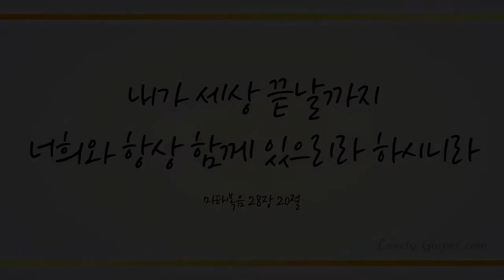어메이징 그레이스 레게 스타일 (305장) - Amazing Grace Reggae Style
Amazing Grace (Reggage)

레게 리듬의 흥겨운 어메이징 그레이스를 들을 수 있는 영상입니다.
아쉽게도 얼굴은 전혀 알아 볼 수 없도록 작업되었지만, 그 만큼 재미있는 호기심을 불러 일으키고 있습니다.
강약이 반복되는 단순한 리듬으로 절로 따라 부르게 되는 묘한 매력이 있는 찬양입니다.
듣다 보면 박자를 일부러 틀리게 하여 부른 부분이 느껴집니다. 퀴즈로 생각하고 찾아 보는 재미를 느끼시기 바랍니다.

Amazing Grace (Reggae)

You can get a special and cheerful feeling while listening to this reggae style Amazing Grace.
Unfortunately, however, you can't recognize who is singing the one of the most famous gospels
because of his profile being only featured.
Those simple and repeated rhythms of the gospel let you sing along the chorus.
Here is a pop quiz related to some off-beat that is found in the latter part of the music,
which seems to be made on purpose. Please try to get it right~!